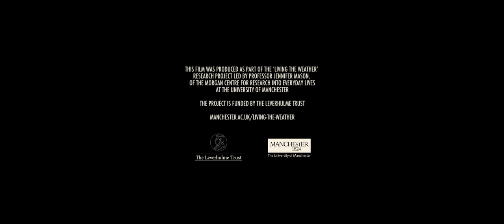Living the Weather (trailer)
This film was commissioned as part of the Living the weather research project. It was filmed by Lorenzo Ferrarini, working with Jennifer Mason and residents of the Calder Valley.

Full and short versions of the finished film are now available - see our 'Living the weather' playlist.